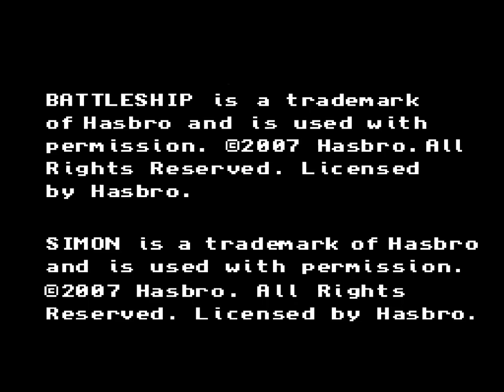[MAME] TV Board Games 6-in-1 - Mouse Trap (emulation improvements)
The background now renders correctly, although some sprite sort / priority orders remain in places.  This is still a cripplingly dull version of one of the most underwhelming board games of all time however.